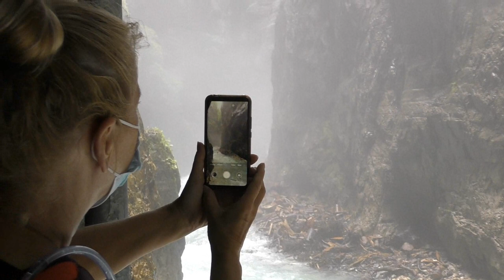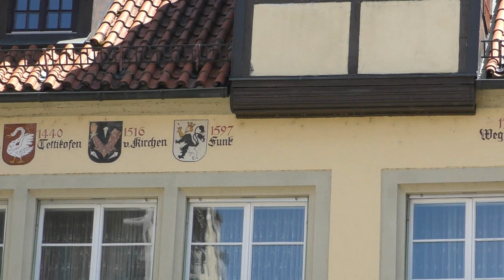Deutsche Alpenstraße Vollversion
Deutsche Alpenstraße
Berchtesgaden - Lindau

Über Wierschem, wo wir das Traumpfad Eltzer Burgpanorama gingen, fuhren wir nach Berchtesgaden.
In Berchtesgaden starteten wir mit der Almbachklamm, wo wir auf dem Parkplatz übernachteten. Nach dem Spaziergang durch die Almbachklamm verbrachten wir die Nacht im Wohnmobil in Oberau. Der Wohnmobilplatz in Oberau war ein schöner Ort, etwas bergauf, der einen schönen Blick über das Tal bot. Am Nachmittag war noch Zeit für eine kleine MTB-Tour auf der Rossfeld Panoramastrasse.
Am nächsten Morgen standen wir früh auf. Wir wollten das erste Boot um 8:00 Uhr über den Könisgssee zum größten Wasserfall Deutschlands, dem Röthbach-Wasserfall.
Zurück im Wohnmobil starteten wir die erste Etappe der Deutschen Alpenstraße. Wir fuhren zurück nach Norden. Kurz vor Inzell bogen wir in Richtung Reit ab. In Ruhpolding heißt es in der Touristeninformation, dass es hier wegen des 3-Seen-Gebiets Little Canada heißt. Sie warnte, dass es dort nichts anderes gibt, nur die Natur. Das schien uns etwas zu sein. Ein schöner Ort, um die Nacht zu verbringen.
In Klein Kanada haben wir einen schönen Spaziergang entlang des Lödensees, des Mittersees und des Weitsees gemacht.
Wir fuhren mit dem Wohnmobil die Deutsche Alpenstraße weiter. Wir sind tatsächlich etwas weiter aus den Alpen gefahren. Wir sind sogar direkt auf der A8 Rosenheim - Salzburg südlich des Chiemsees gefahren. Es ist dann schön, mit dem Wilder Kaiser in Sichtweite zurück in die Alpen zu fahren. Wir verbrachten die Nacht in einem Wohnmobil bei einem Bauern in Niederaudorf.
Wir fuhren auch die kleine Straße entlang an unserem Wohnmobil vorbei. Die Deutsche Alpenstraße ging diesen Weg. Wir würden zuerst den Wasserfall Tatzelwurm passieren. Das war's. Wir haben ihn nicht gesehen und hatten keine Lust, ihn zu suchen. Der Plan war, die Wendelstein Seilbahn zu nehmen und dort hinaufzuwandern. Das Wetter war nicht gut und als wir unsere Wanderschuhe anzogen, fing es an zu regnen. Nicht so.
Wir fuhren weiter auf der Deutschen Alpenstraße und erreichten so den Sylvenstein-Damm und die Sylvenstein-Stausee. Wir kannten die Straße nach Bad Tölz und beschlossen, die mautpflichtige Straße entlang der Isar nach Walchensee zu nehmen. Dies stellte sich als wunderbare Abkürzung heraus. Mit Blick auf das Karwendelgebirge floss die Isar in eine Steinebene. Hier könnte man sich auch in Kanada vorstellen.
Wir kamen an einem sehr großen Wohnmobilplatz am Walchsee an. Nach einer MTB-Reise haben wir hier wunderbar geschlafen.
Nachdem wir den Walchensee umrundet hatten, setzten wir die Deutsche Alpenstraße fort. Wir genossen die Aussicht auf das Karwendelgebirge und die Ammergäu-Alpen.
Die Deutsche Alpenstraße führte uns weiter nach Garmisch-Partenkirchen. Die Partnachklamm war dieses Jahr geöffnet. Und das galt auch für die Kaiserschmarnnalm mit der Kaiserschmarnnhut. Die  Kaiserschmarnn waren wieder lecker. Die Deutsche Alpenstraße führte uns weiter nach Ettal. Wir besuchten das riesige Kloster Benediktinerabtei Ettal und fuhren weiter zu dem Campingplatz in Oberammergau.
In Oberammergau sind wir auf den Laber (1684 m) gewandert. Danach folgten wir der Deutschen Alpenstraße weiter nach Füssen. Wir kamen am Schloss Neuschwangau vorbei. Das märchenhafte Neuschwangau haben wir bereits 2006 besucht. Wir verbrachten die Nacht auf einem Parkplatz am Hopfensee.
Wir radelten um die Hopfensee nach Füssen und dann um den Forggensee. Vom Hopfensee fuhren wir mit dem Wohnmobil nach Pfronten. In Pfronten besuchten wir Burgruine Falkenstein, Deutschlands höchste Ruine. Über die 106 Kurven, die den Oberjochpass zählen, erreichten wir Bad Hindelang und fanden einen Wohnmobilplatz in Sonthofen.
Von Sonthofen fuhren wir nach Oberstdorf. Wir sind durch die Breitachklamm gewandert. Dann fuhren wir weiter ins Kleinwalsertal. In Riezlern fanden wir Camping Haller, um die Nacht zu verbringen.
Am ersten Tag in Riezlern machten wir mit der Kanzelwandbahn einen schönen Bergspaziergang. Am nächsten Tag radelten wir mit dem MTB durch das Tal.
Nach der MTB-Tour verließen wir das Kleinwalsertal. In Sonthofen fuhren wir weiter auf der Deutschen Alpenstraße. Wir fanden einen Wohnmobilplatz am Kleinen Alpsee bei Immenstadt im Allgäu.
Der letzte Teil der Deutschen Alpenstraße bot einen schönen Blick auf die Alpen. Wir fuhren nach Lindau. Der Scheidegg Wasserfall war leider wegen Wartungsarbeiten geschlossen. In Lindau haben wir die Altstadt besucht. Damit haben wir unsere Reise auf der Deutschen Alpenstraße beendet.

Benötigen Sie ein Visum?

Almbachklamm (Berchtesgaden) - Oberau
Oberau - Ruhpolding (P am 1. See: Lödensee)
Ruhpolding (Lödensee) - Niederaudorf
Niederaudorf - Walchensee
Walchensee - Oberammergau
Oberammergau - Hopfensee
Hopfensee - Sonthofen
Sonthofen - Riezlern (Kleinwalsertal, Österreich
Riezlern (Kleinwalsertal, Österreich) - Immenstadt im Allgäu
Immenstadt im Allgäu - Lindau